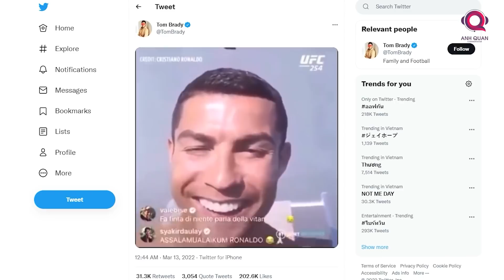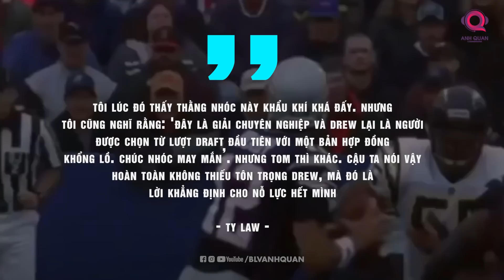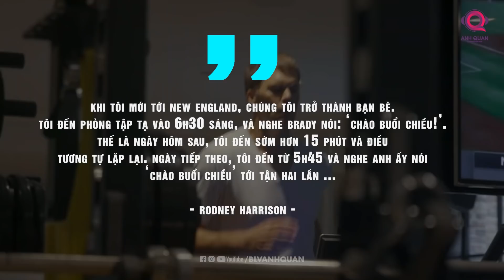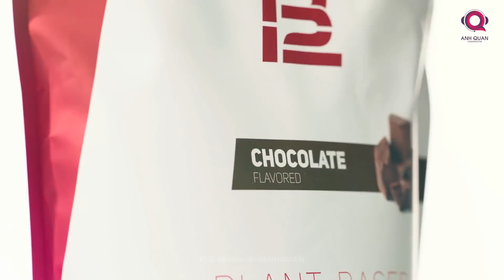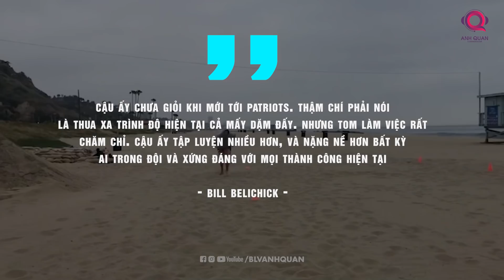TOM BRADY – RONALDO CỦA LÀNG BÓNG BẦU DỤC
Có người đã ví tom như Michael Jordan của làng bóng bầu dục. Nhưng nếu để tìm một ai đó tương đồng với Tom cả về danh hiệu, lẫn phong cách thi đấu và sự kỷ luật trong tập luyện, có lẽ Cristiano Ronaldo là người có những nét tương đồng hơn cả.